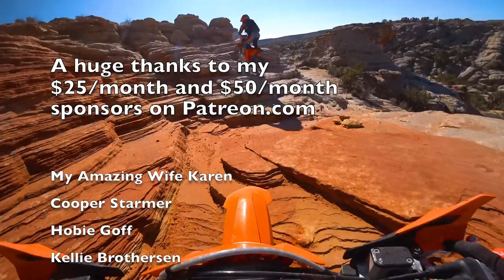5 Miles of Hell on 2019 KTM 300 XC W TPI Part 1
If you have listened to my podcast, you already know how this one turns out.  If you haven’t listened to the podcast, may I ask why?  At any rate, this is the beginning of the day at 5 miles of hell trail here in Utah.  That is just what they call this.  I’m sure that for some this trail really is hell, but the parts of the trail that I saw were just pretty fun.  Yeah, there are some intimidating obstacles, but not what I’d call hell.  I guess it’s all about your experience and frame of mind.

2019 KTM 300 XCW TPI

Karen (my wife), Kaylee, Konnor Kase, and Kenzie (the kids) thank you for using these links.  It is one of the ways we are supporting our family right now.

Motion Pro Digital Tire Gauge

Klim Nak Pak in Lime or Black

Water Bladder

Garmin inReach GPS Communicator

Shinko 505 Rear - 546 Front and TUbliss set from Amazon
TUbliss front and rear set from Amazon

Dunlop AT81 EX Gummy Rear Tire

Dunlop AT81 Front tire

Shinko 525 Rear Tire

Pro Funnel from Motion Pro on Amazon

AC Delco Torque Wrench

Armor All

Multi Seal Tire Sealant

Floor Pump

USWE Lizard 16 Riding Bag

Klim Nac Pack